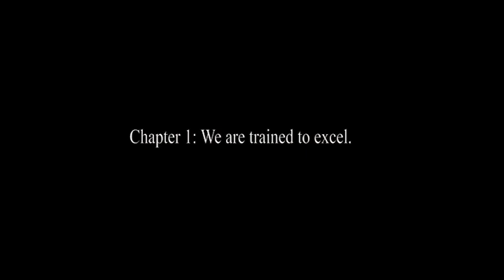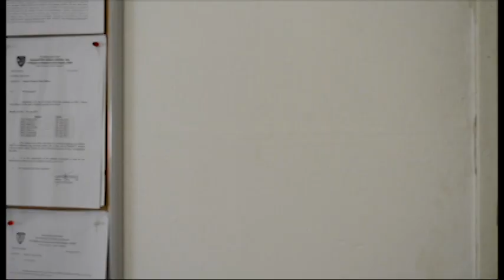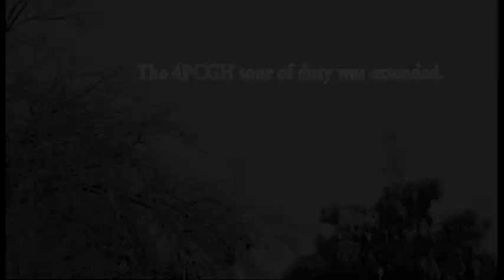4PCGH: Our Story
This video is part of the 4th Philippine Contingent to Golan Heights (4PCGH) Video Collection. In the Armed Forces of the Philippines participation in UN Peacekeeping Missions, the 4PCGH pioneered the documentation of its experience through videos or AVPs and the publication of Coffee Table Books. The intent was to share the experience not only to family and friends but for the next generations of Filipino Peacekeepers in UN Missions.